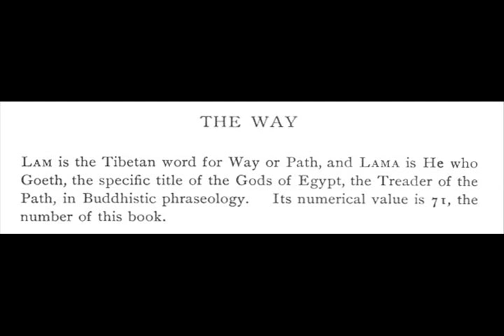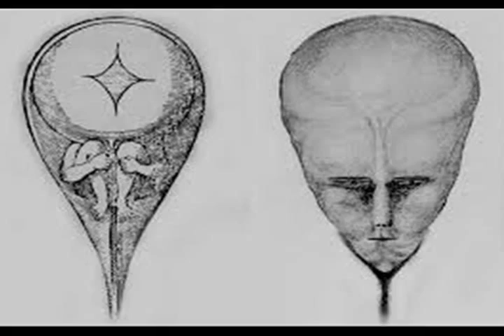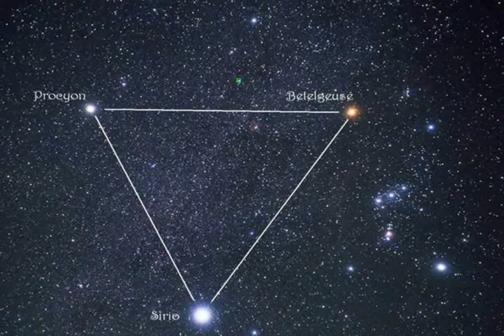Aleister Crowley y los trabajos de Amalántrah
Eduard Alexander Crowley, más conocido como Aleister Crowley, cuyo apodo era Frater Perdurabo, y la gran bestia 666, Hoy está considerado como el mago más importante de nuestro siglo, del que surgió buena parte del ocultismo moderno. Sus contemporáneos le calificaron como «la bestia humana» o «el hombre más perverso del mundo». Sin embargo, esa leyenda negra estaba sostenida por el interés del propio Aleister Crowley en escandalizar a la pacifica y tranquila sociedad victoriana que le rodeaba. . El también fundó y fue cabeza de varias fraternidades ocultas. En resumen, el ejerció una significativa influencia en los círculos ocultos, que ha continuado creciendo dramáticamente, mucho después de su muerte.
En la actualidad, los trabajos son típicamente manifestados como una serie de visiones y comunicaciones recibidas, Al tiempo que realizó una ilustración famosa por el hecho de ser una de las primeras representaciones de un extra-terrestre gris de las que se tenga conocimiento.